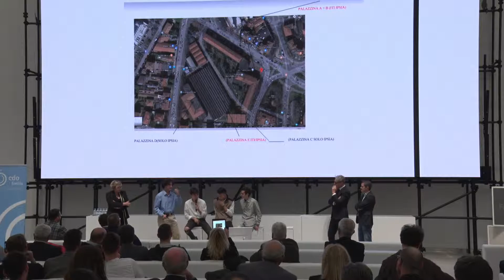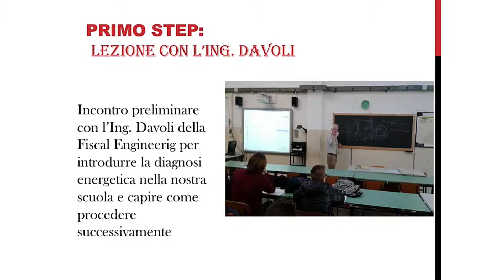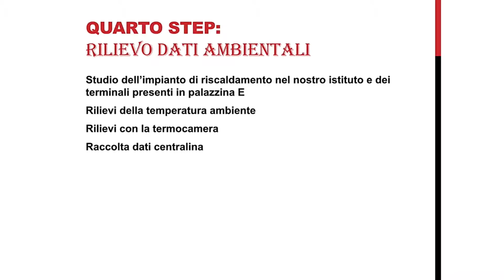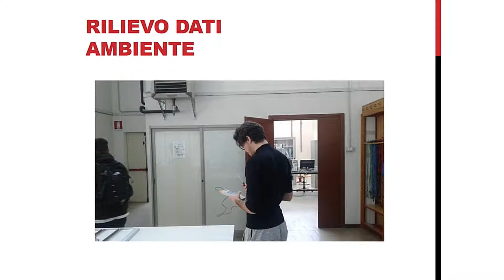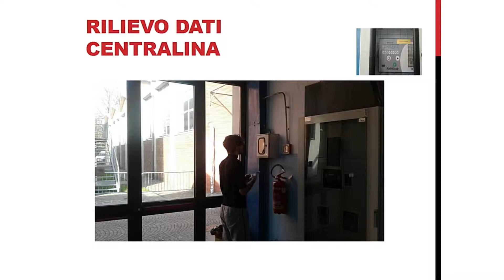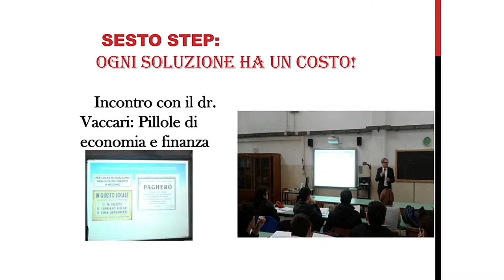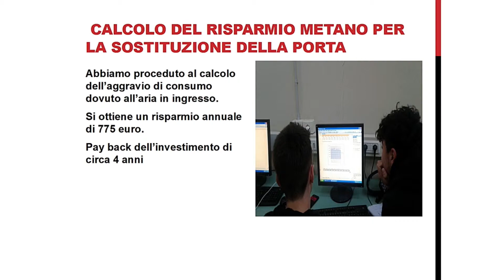IIS Corni & Fiscal Engineering Youth&Experience Contest